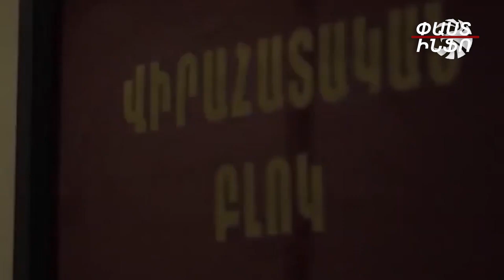Վիրավոր ժամանակ ինձ դավաճան էի զգում, որ փափուկ անկողնում էի պառկած.պատմում է գեղեցկուհի դիպուկահարը